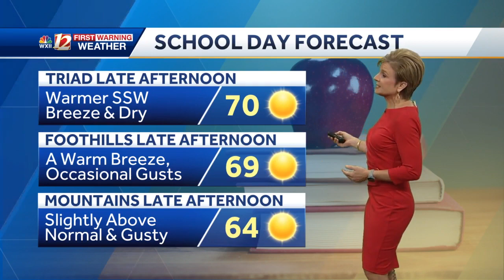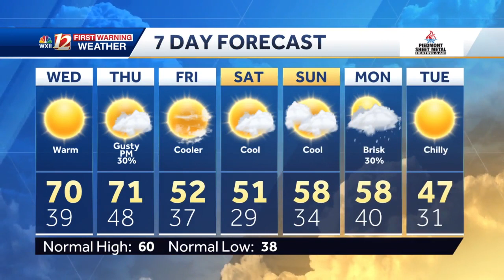WATCH: Sunny and warm for now